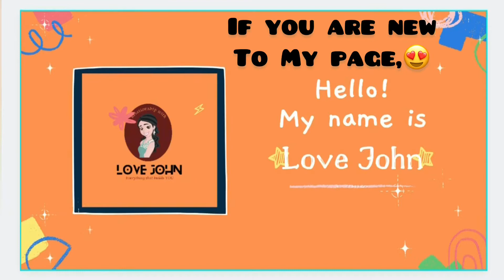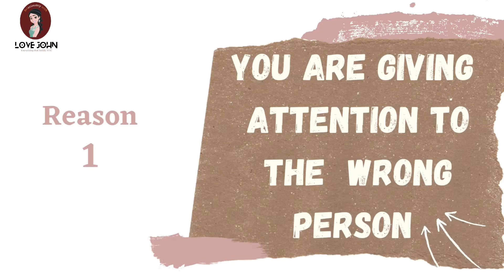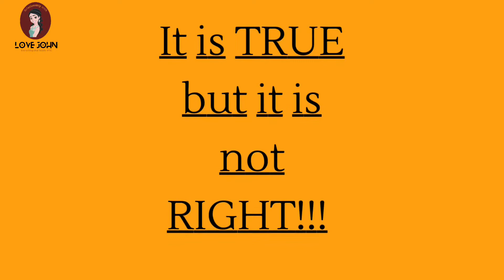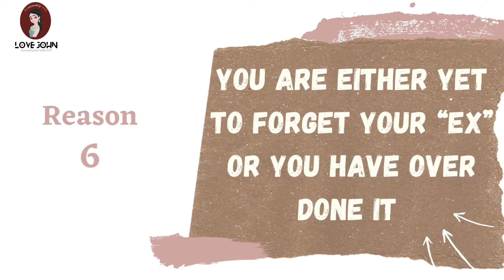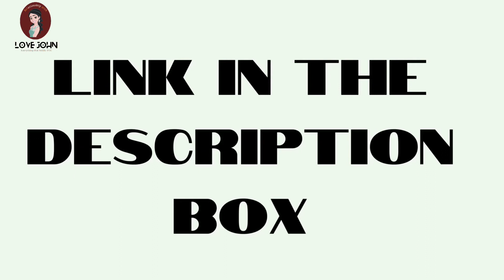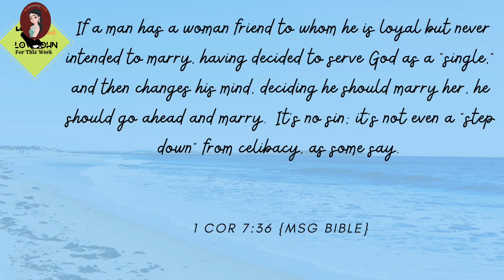Why am I single? //Love John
In this video, I shared 6 reasons you may still find yourself single!

Background Track Credit
Musician: @iksonmusic